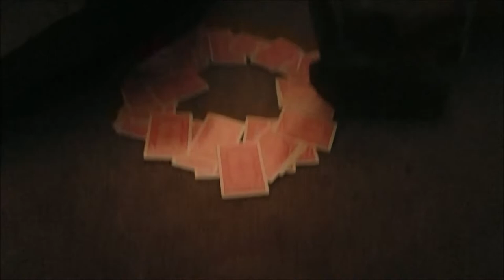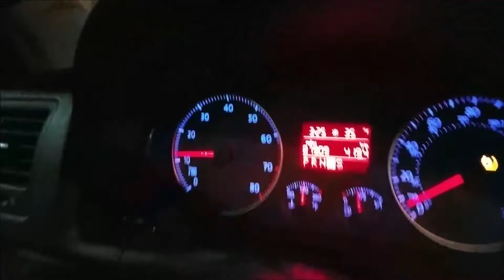HOW 2019 IS TREATING ME !!! | KP CAM VLOG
💜✨READ THIS✨💜

Let me know if you would like to be featured in a video. Hope you enjoyed this video, as much as I enjoyed making it.

~ Background !! ~

Name: Kendra Payne
Age: 20
Hometown: Richmond, Virginia
School: North Carolina A&T State University
Classification: Junior
Major: Architectural Engineering
Camera: Galaxy S7
Editing: Windows Movie Maker